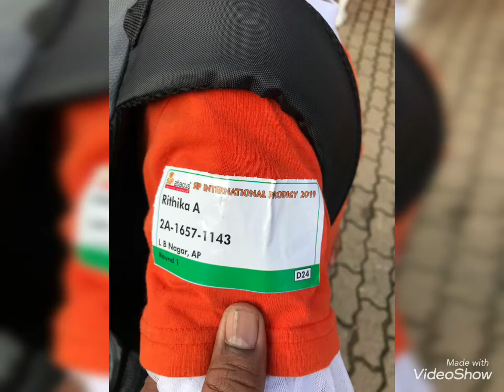Rithwik got National level Trophy in Abacus Maths in 2019